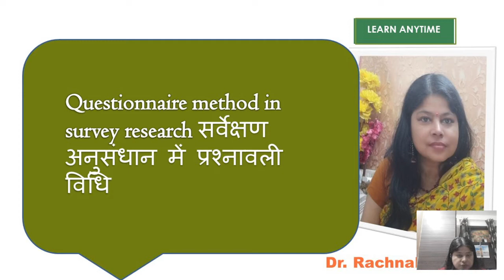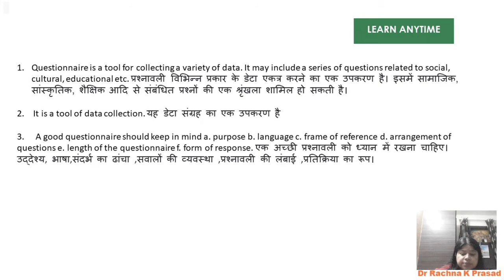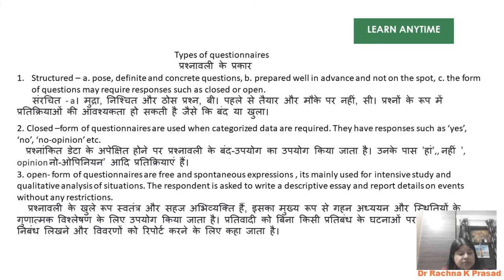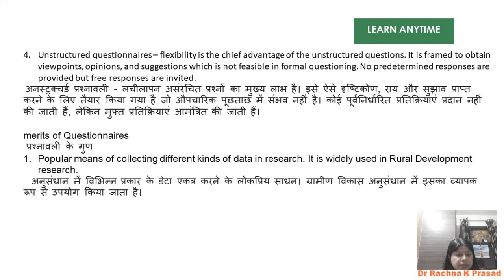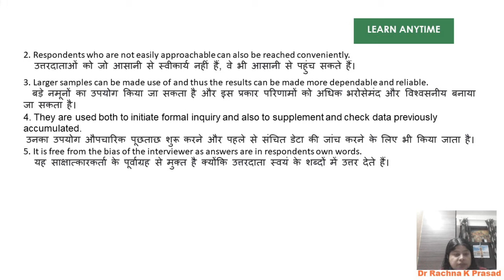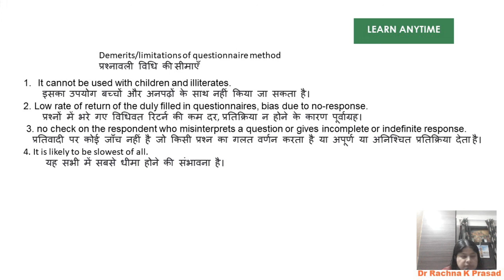DU Questionnaire method in survey research public opinion and survey research B.A(Prog)& Hons IV sem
Questionnaire method in survey research
सर्वेक्षण अनुसंधान में प्रश्नावली विधि
My Book Introduction to Political Theory
My Book राजनीतिक सिद्धांत एक परिचय
Public opinion and survey research semester 4 Political Science Delhi University, B.A Prog and B.A Hons/sociology/Research Methodology/M.A (political science), DU.
Delhi University Political Science Lectures BA (Hons) BA Program
IGNOU Political Science paper
DU Course Political science Hons  paper: Political Process in India